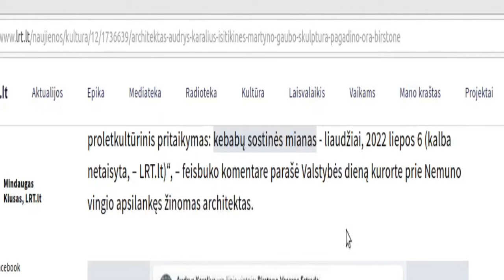Mano miestas [bonus serija]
Įkelta 100 prenumeratorų proga. Ne pagrindinė "Gatvės vaikų" serija "Mano miestas", kur susipažįstam su Evaldo miestu, nes kodėl gi nea?

Blender animacijos paslaugos
MB "Informacinių technologijų paslaugų bendrovė":